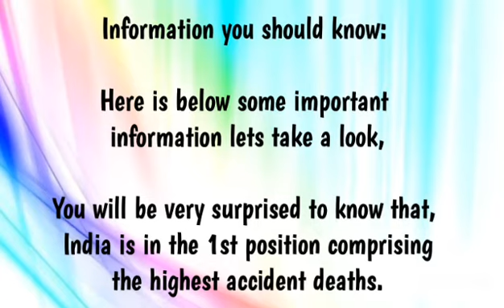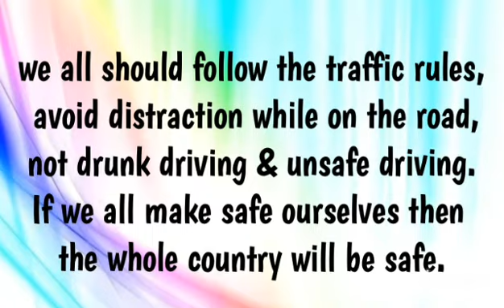National Road Safety Week 11-January 2021|When and Why National Road Safety Week is Celebrated